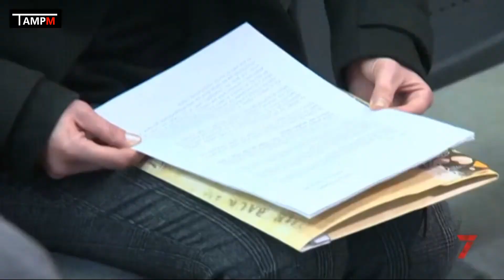NO TE QUEREMOS ORTIZ!!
Compañeros de las prisiones andaluzas se manifiestan en la facultad de sevilla por la mala gestión del señor Angel Luis Ortiz al frente de la institución penitenciaria, noticia en TV

Con esta concentración queremos transmitir el "malestar existente" entre el personal penitenciario, "ante el absoluto abandono y desprecio que sufren de sus mandos". Los funcionarios lamentamos que "el ejemplo a seguir sea la ex subdirectora de seguridad de la cárcel de Villena", en referencia a unas declaraciones del ministro del Interior previas a la imputación de esta mujer tras confesar que se inventó una agresión.

"Mientras, menosprecian y ningunean día sí y día también a todo el resto del colectivo penitenciario. Todo lo que pedimos se resume en una palabra, DIGNIDAD

RECORDAD QUE EN TAMPM ESTAMOS TRABAJANDO MUY DURO PARA DAR A CONOCER A TODA LA SOCIEDAD TODAS LAS CARENCIAS LABORALES QUE SUFRIMOS.

ENLACES PARA LEER EL ESTATUTO PARA PRISIONES

Enlaces sacados del blog tampmcoronavirus.blogspot.com, se van actualizando los enlaces según surge nueva documentación